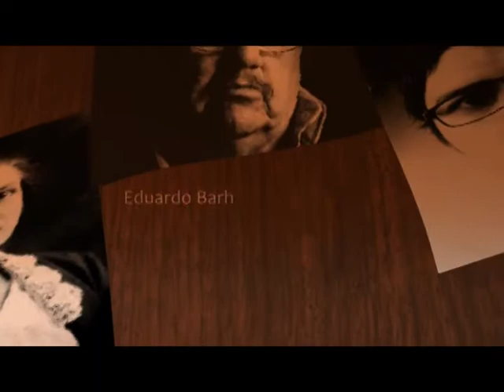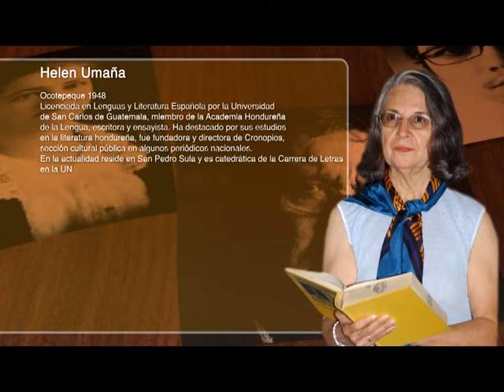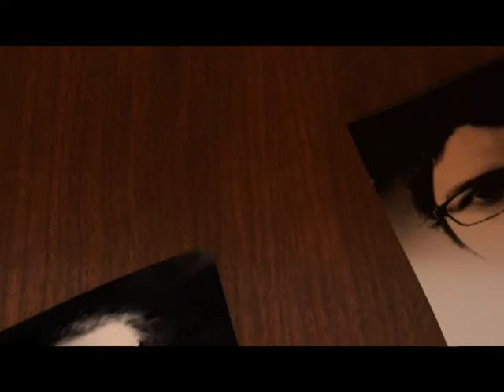UTV: Personaje del mes: Helen Umaña (Escritora)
Una de las pocas escritoras hondureñas que ha enfocado su labor literaria hacia el ensayo y la crítica literaria. Destacada por su incansable labor en el rescate de obras que se hallaban en el olvido y que su vida la dedicó al estudio crítico e historiográfico de las letras.